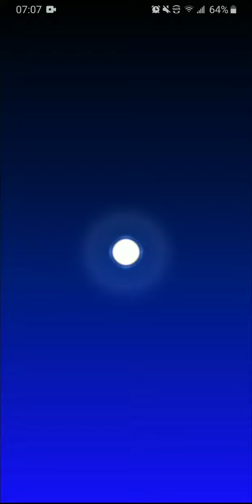Mario kart Tour - 2022 Tour Rematch Reverse Race on Rainbow Road 2 + Ending Cutscene + ACCP